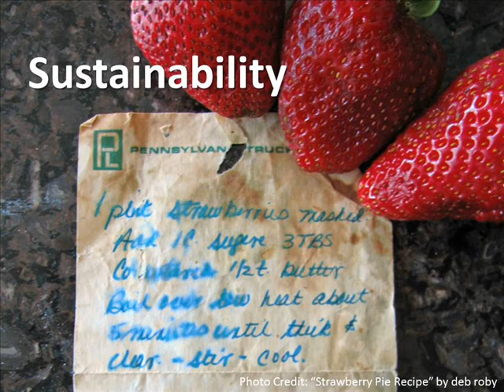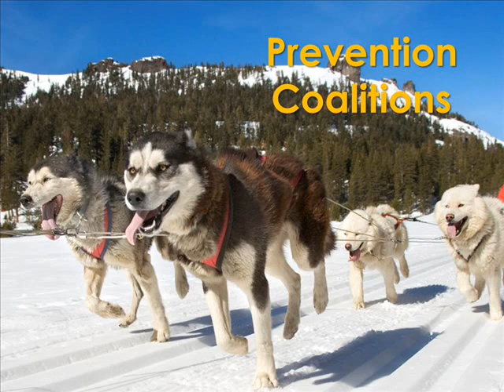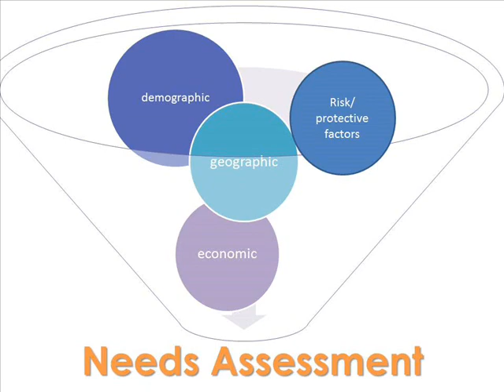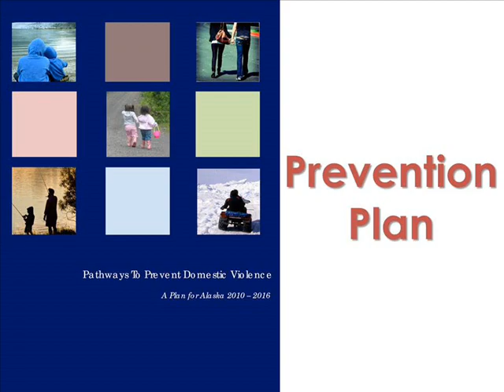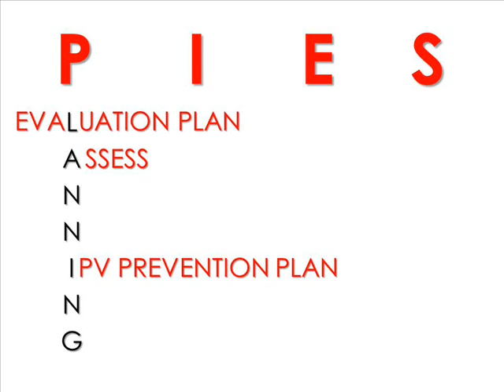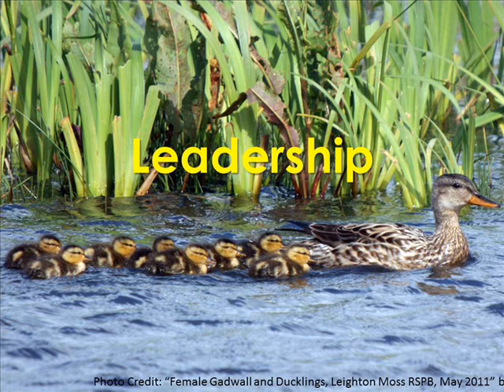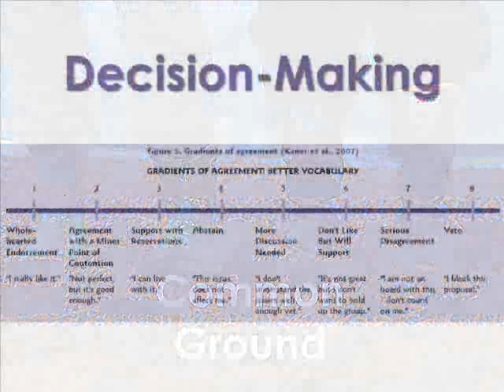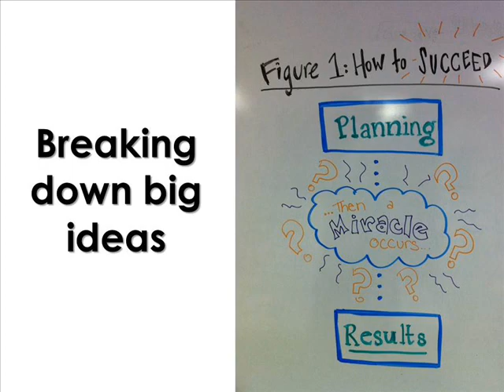Module 4: Community Mobilization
In Module 4 of the ANDVSA Statewide Primary Prevention Orientation, we discuss how to mobilize your community and once mobilized, how to support a highly-functioning DV/SA prevention coalition.